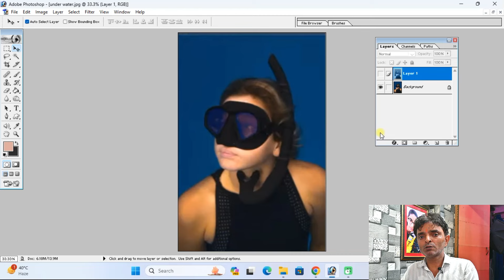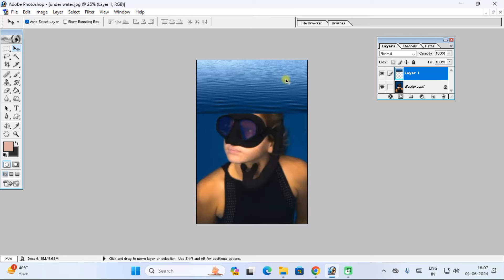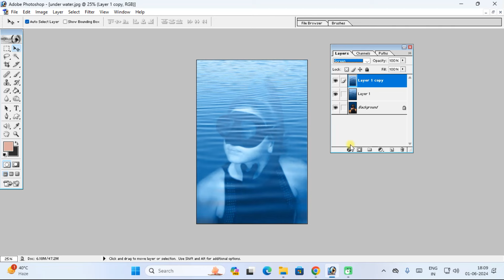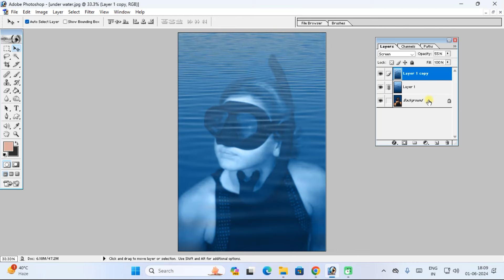Underwater Effect in Photoshop! Photoshop 7.0 Tutorials in Hindi | Sk Photos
सबसे सस्ते रेट में ख़रीदे
USB Battery 5 in 1
Nikon Z50 DSLR Camera
Mic Voice Recording
Screen Recorder Movavi
Nikon D7500 DSLR Camera
LED Ring Light for Camera

photoshop editing
photo editing
photoshop designing
photoshop design
photoshop action